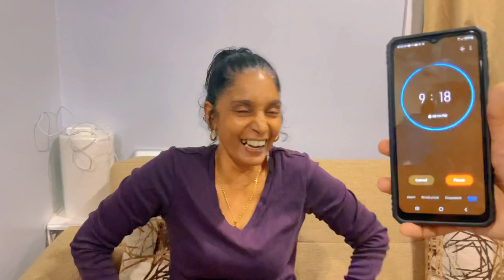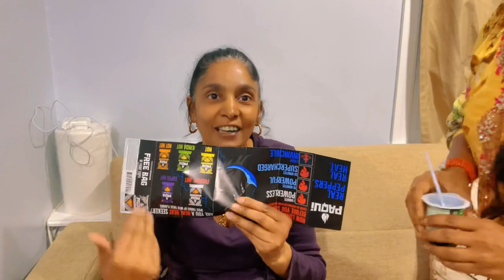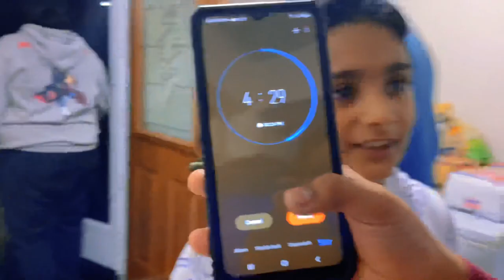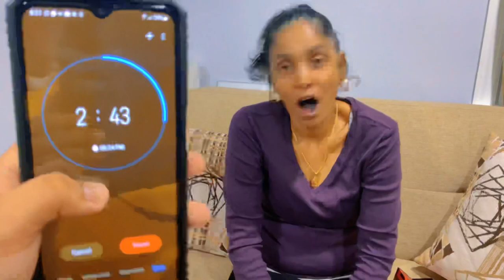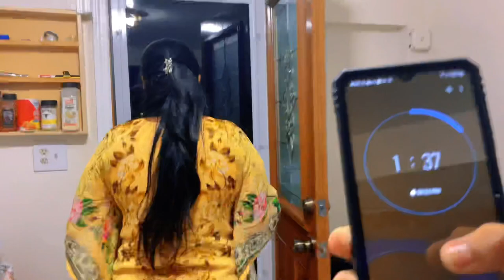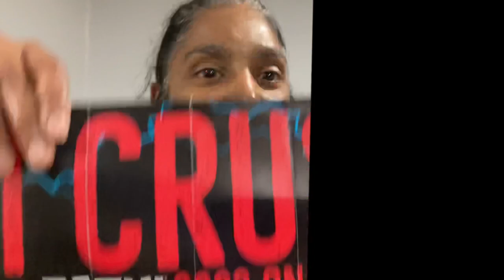PAQUI ONE CHIP CHALLENGE 2022( One of us almost went to the hospital) Do Not Recommend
In this video, I blindsided my family to try the world hottest chip. It did not go well for her, I feel bad in talking her to try this chip. We do not recommend anyone trying this chip. It is really hot. Thank you all for your love and support.